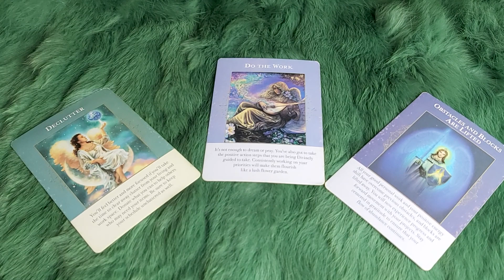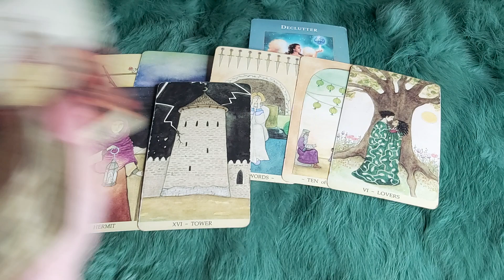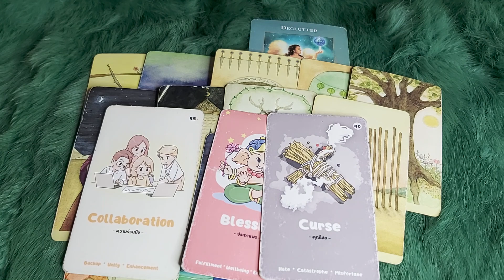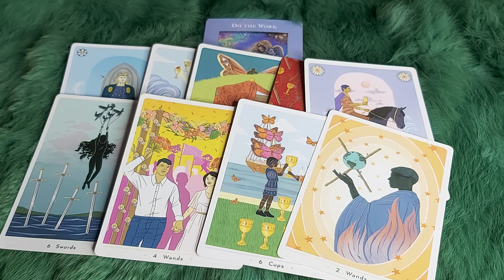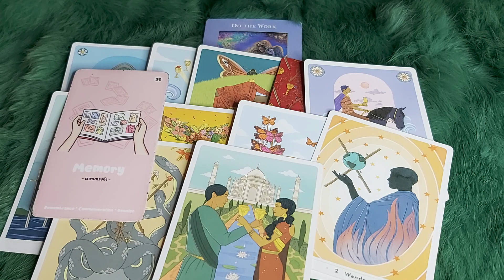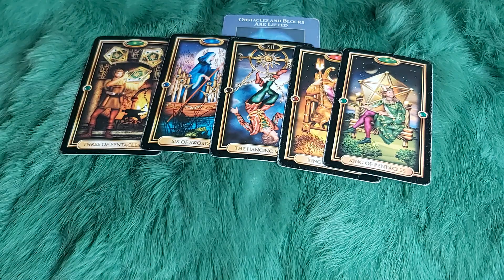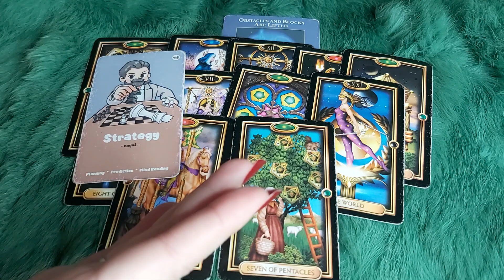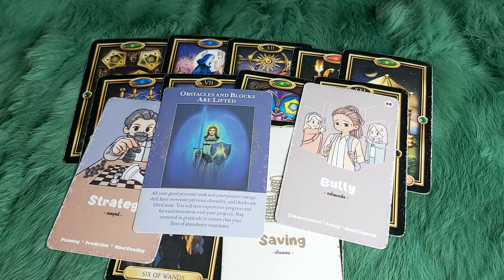THỨ HAI NGÀY 25/12/2023 CỦA BẠN SẼ NHƯ THẾ NÀO?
🍀 THỨ HAI NGÀY 24/12/2023 CỦA BẠN SẼ NHƯ THẾ NÀO? @EvelynTarot
 🌈Chọn tụ : 0:38
🌈 Tụ 1 : 1:16
🌈 Tụ 2:  8:15
🌈 Tụ 3:  15:33